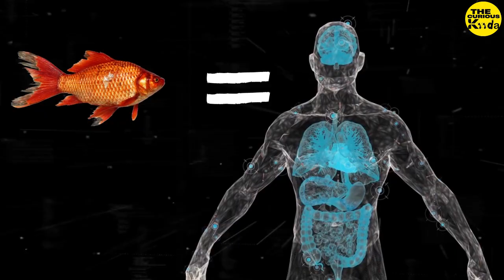जब उसने कहा की मैं बन्दर और मछली के खानदान से हूँ ! The Theory Of Evolution Explained in Hindi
About The Curious Keeda :
Smarter And Brighter Content Only On The Curious Keeda.
Facts | Knowledge | Education | Stories | Mystery | History
Video Credits :
Copyright And Management : Team The Curious Keeda